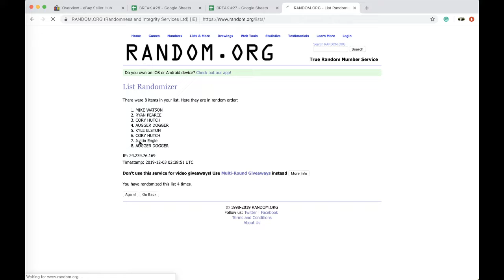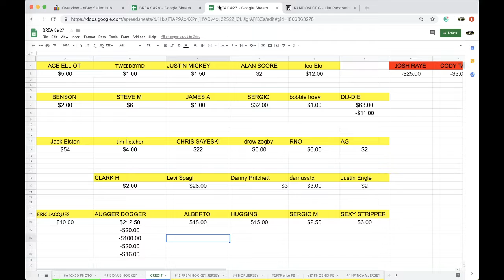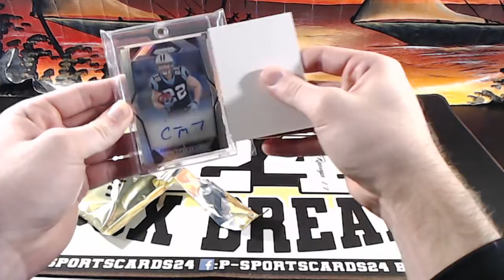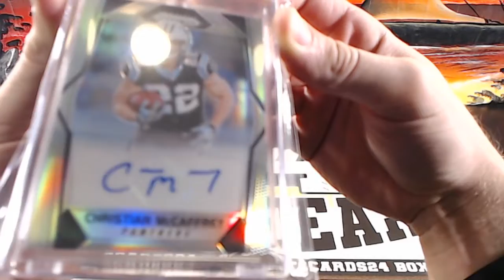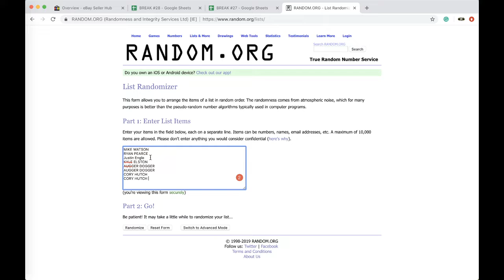BREAK #4 - 2019 GOLD RUSH PREMIER PLAYERS FOOTBALL LIVE PACK BOX BREAK